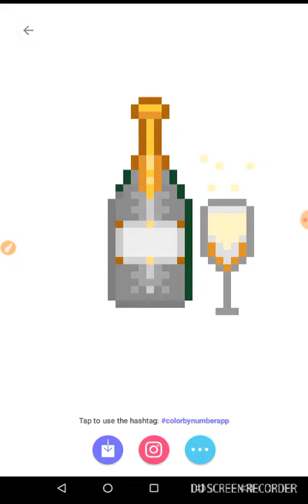Color By Number - Wine Bottle???